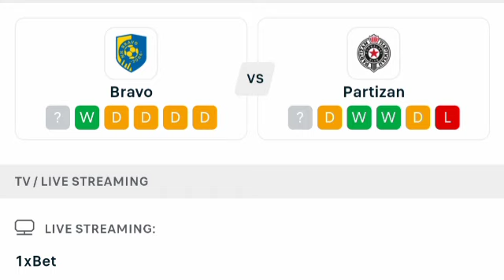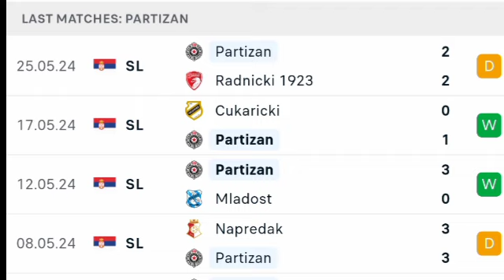🔴 LIVE: Bravo vs Partizan | Club Friendly Match 2024 | Match LIVE Now